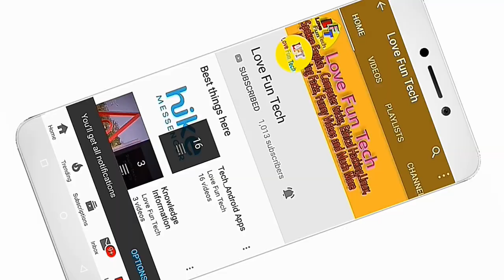Best 3D intro Of Subscribe Button || Best 3d intro of hit bell icon || Love Fun Tech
Thanks for your love and support frnds...

For more videos about computer  link

आपको इस चैनल पर हर तरह की वीडियो मिलेगी आपकी जानकारी के लिए आपके ज्ञान। के लिए और आपके मनोरंजन के लिए हम वीडियो लाते रहेंगे